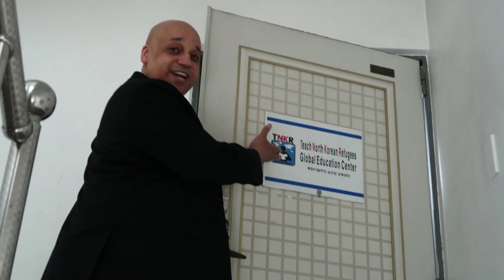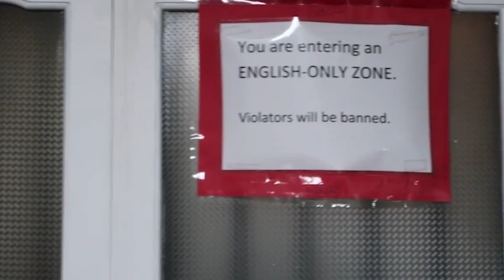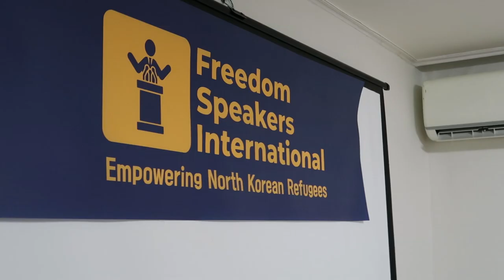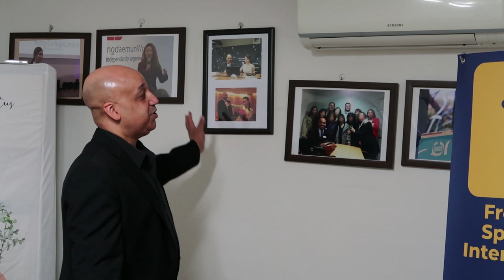FSI Office Tour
Freedom Speakers International (FSI) was established by Casey Lartigue and Eunkoo Lee in 2013 (it was formerly known as TNKR).
Please enjoy this video, and join others who have supported FSI's mission of empowering North Korean refugees to share their voices with the world.